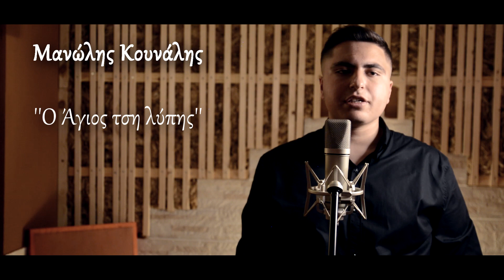Μανώλης Κουνάλης / Ο Άγιος τση λύπης (Official music video)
Στίχοι: Γιώργης Γαρεφαλάκης
Μουσική: Μανώλης Κουνάλης

Λαούτο: Μανώλης Κουνάλης
Κιθάρα: Αντώνης Στεφανάκης
Κρουστά: Γιώργος Κουνάλης
Μπάσο,ηχοληψία,προγραμματισμός,επιμέλεια βίντεο: Μιχάλης Μαυράκης

MavrakiSound Recording Studio

Εφυγες και καταλυσα τη νιοτη μου για σενα,
σε τοπους που τα σ' αγαπω επηγανε χαμενα.

Με προδωσες κι ορκιστηκα στον Αγιο τση λυπης,
να μην σου πω πως σ' αγαπω οσο κι ανε μου λειπεις.